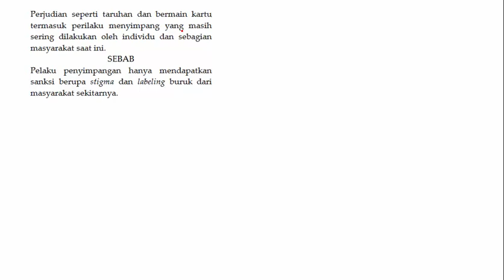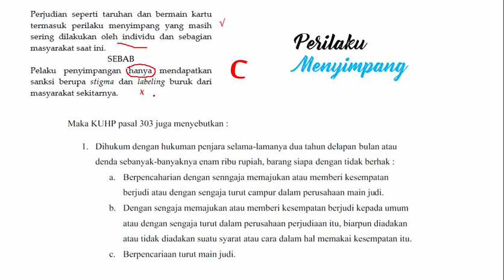SOSIO 19 OKT 4